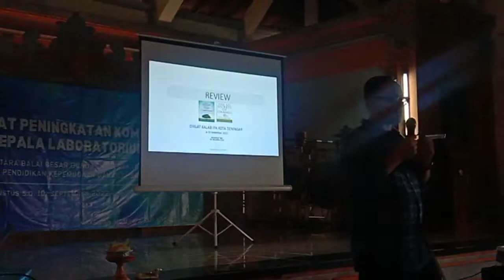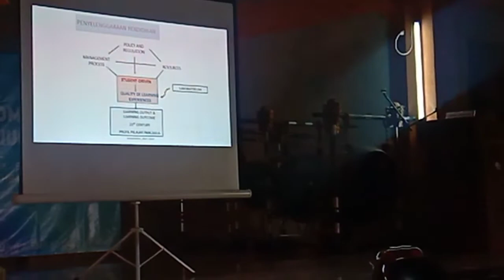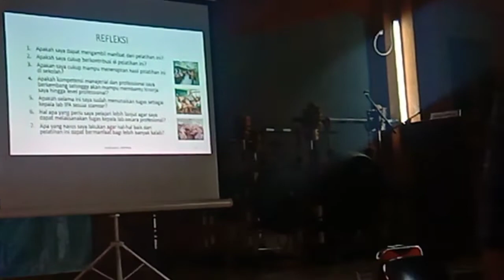Refleksi presentasi hasil ojl kepala laboratorium IPA